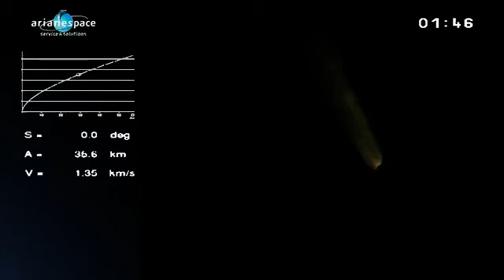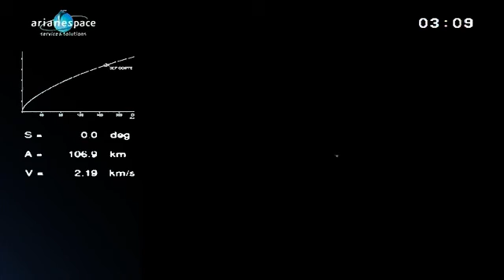Liftoff of Ariane VA206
Early in the morning of 16 May 2012, an Ariane 5 launcher lifted off from Europe's Spaceport in French Guiana on its mission to place two telecommunications satellites, JCSAT-13 and Vinasat-2, into their planned transfer orbits.

Liftoff of flight VA206, the 62nd Ariane 5 mission, came at 22:13 GMT (00:13 CEST; 19:13 French Guiana). The target injection orbit had a perigee altitude of 249.9 km, an apogee altitude at injection of 35 911 km and an inclination of 2°.

The satellites were accurately injected into their transfer orbits about 26 minutes and 36 minutes after liftoff, respectively.